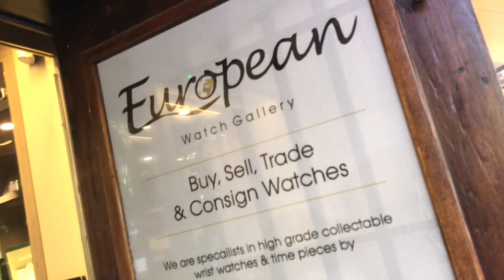S/N 3485 Omega Speedmaster “Ultraman” Complete with Box and Papers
SOLD
S/N 3485 Omega Speedmaster Limited Edition “Ultraman” Complete with Box and Papers